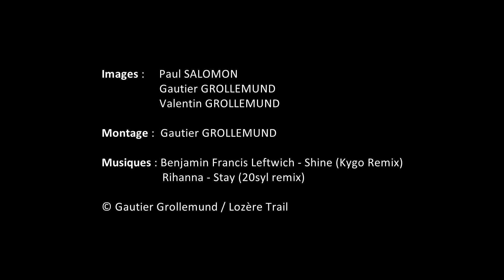Lozere Trail 2014 - Trailer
Lozere Trail 2014
Les 7 et 8 Juin 2014 se tenait la douzième édition du Lozère Trail à Chanac avec au programme l'Ultra lozère Trail sur deux jours à travers les gorges du Tarn et les causses, un 14Km, un 25Km, un 45Km et une course destinée au enfants.
Un superbe weekend de Trail en Lozère!

Grand merci aux bénévoles!